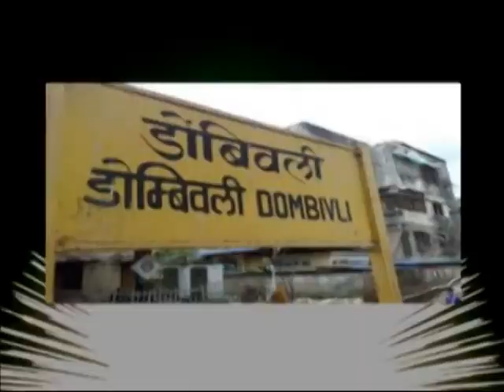mukhyamantri uddhav thakare swami samarth mandir darshan dadar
EDITOR -RAMESH GAIKWAD                                                                                                                 05 DEC. 2019    NEWS                                                                                                                                    ROHAN SOMNALE